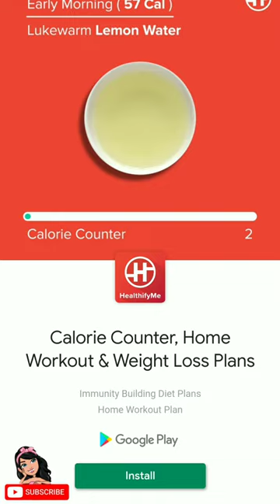Amaze Game Level - 195 walkthrough | Puzzle Games